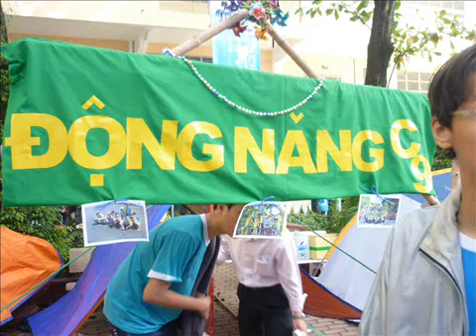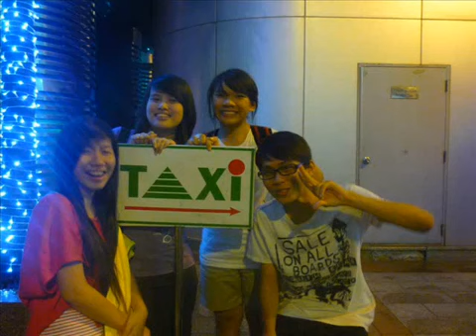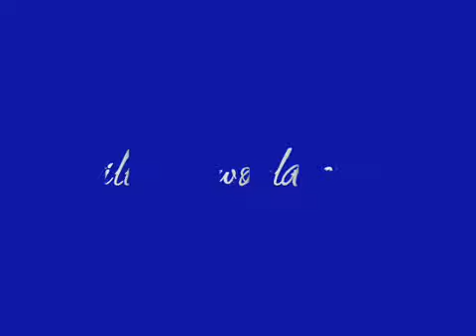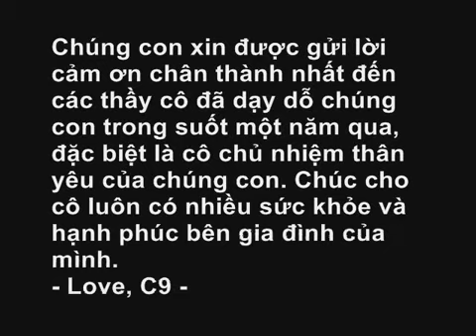C9's moments YouTube